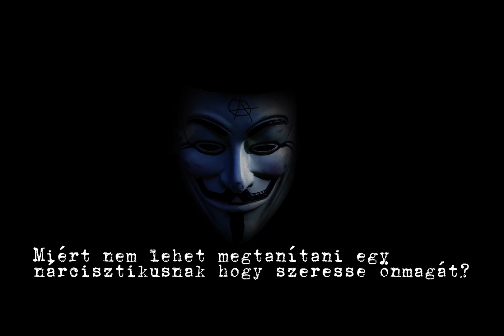Miért nem lehet megtanítani egy nárcisztikusnak az önszeretetet?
Legyél csatornatag te is, támogasd a csatorna működését, ha számodra informatív tartalamat biztosít:

Minden bogár rovar, de nem minden rovar bogár. Tehát minden nárcisztikus hasonlóan viselkedik mint a videóban hallható, de nem mindenki nárcisztikus aki így viselkedik.

A nárcisztikus személyiségzavar (NPD) egy mentális egészségi állapot, amelyre jellemző a kritika intoleranciája, kontrollmánia, manipulatív viselkedés, és az erős igény az állandó figyelem és csodálat iránt. Azok, akik ezzel a zavarral küzdenek, gyakran látnak magukra irányuló személyes támadást ott, ahol nincs, és mélyen sérülhetnek vagy haragudhatnak, ha nem kapják meg a várt speciális bánásmódot. A nárcisztikus egyének központi vonása a személyes értékek, énkép eltorzult érzése, amely mellett paradox módon gyakran jelentkezik a belső önbizalom hiánya is. Érdemes megjegyezni, hogy bár a magabiztosság és némi önérdekelt magatartás egészséges és természetes, a nárcisztikus személyiségzavar ennél sokkal extrémebb, és jelentős nehézségeket okozhat az érintett személy kapcsolataiban és általános életminőségében. A nárcisztikus személyiségzavarban szenvedő emberek gyakran tűnnek önbizalommal telinek és erősnek, de belül rendkívül érzékenyek lehetnek a kritikára vagy az elutasításra. Gyakran nehezen tudják kezelni a stresszt, a sikertelenséget, vagy ha nem kapják meg a várt elismerést. Ezek a nehézségek  problémákat okoznak a munkahelyi, családi és társas kapcsolatokban.
A nárcizmus nem könnyen kezelhető, mert az érintettek gyakran nem látják be, hogy problémájuk van, és ennek következtében nem keresnek segítséget. A terápia célja általában a reálisabb önértékelés kialakítása, a másokkal való egészséges kapcsolatok megértése és a konfliktuskezelési készségek fejlesztése. A nárcizmus egy spektrumon helyezkedik el, és egy egészséges nárcizmus majdnem mindenkiben van, ez kell ahhoz hogy az életben jól tudjunk boldogulni. A probléma ott kezdődik amikor ez már túlzó lesz.